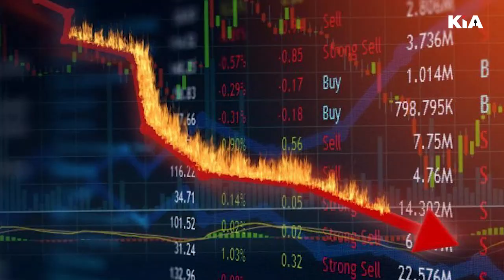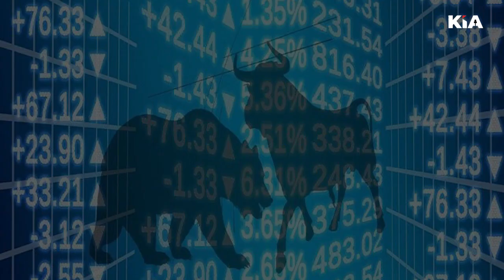गौतम अडानी दुनिया की अमीरों की लिस्ट में 38 वें पायदान पर पहुंचे KIA News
Thanks🙏

Editor in Chief: Shailesh Jha
CEO: Divyanshu Kulshrestha
Tech Director: Gaurav Jha
Creative Director: Gaurav Chauhan